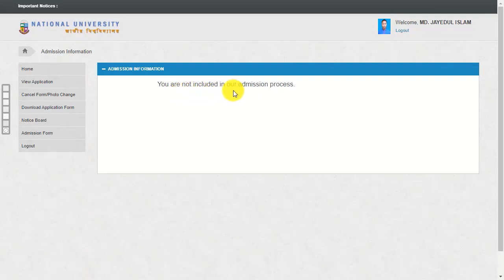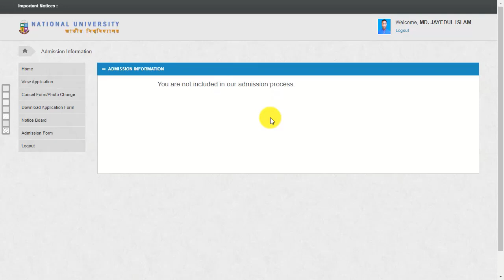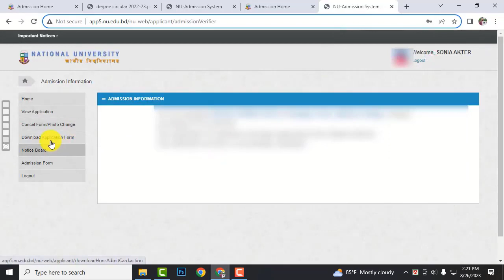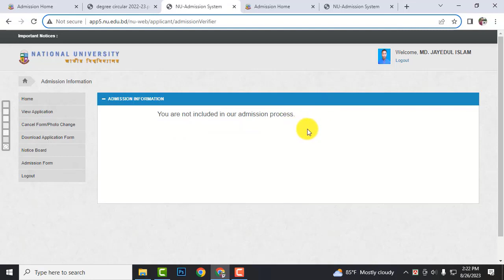ডিগ্রি ভর্তি 2023 আপডেট || Degree 1st Year Admission 2023 || Degree 1st Merit list Result Notice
How to Apply Degree Admission. ডিগ্রি ভর্তি ২০২২-২৩ || Degree Admission 2023 || Degree Admission Online Application Process 2023. How To Apply Degree Admission 2023. NU Degree Pass Online Apply System 2023
Degree Admission Circular 2023 Apply. NU Degree admission circular 2023 of National University has been released on nu.ac.bd. Degree 1st year application will be start and the application deadline. Every HSC passed students can apply. Students who want to apply for NU Degree 1st year admission can apply for Degree 3 year course from here. Read the post to know the NU Degree admission notice and application process, NU admission fee, NU admission requirements.
National University Degree admission circular 2023 has been published by the authority their online web application system. All candidates can find National University admission notice 2023 in their website. National University honors admission process 2022-23 will begin from 5th April 2023 on this year.

Queries Solved

1)  ডিগ্রি ভর্তি ২০২৩ ১ম মেধাতালিকা রেজাল্ট
2) ডিগ্রি ভর্তি ২০২৩ রেজাল্ট নোটিশ
3) ডিগ্রি ভর্তি ১ম মেধাতালিকা রেজাল্ট চেক করার নিয়ম
4)  ডিগ্রি ভর্তি ২য় মেধাতালিকা রেজাল্ট দেখার নিয়ম
5) Degree 1st merit result check
6) জাতীয় বিশ্ববিদ্যালয়
7) NU Degree Pass Apply
8) NU Degree Pass Apply 2023
9) NU Degree Apply 2023
10) NU Degree Apply
11) NU Degree
12) Degree Apply 2023
13) NU Degree Pass
14) degree admission 2023
15) degree admission update notice
16) nu degree admission 2023
17) degree admission apply date
18) degree admission
19) ডিগ্রি ভর্তি
20) nu degree admission
21) degree vortinu degree admission 2023
22) national university admission
23) degree admission 2023
24) degree 1st year
25) digri vorti abedon form
26) degree vorti 2023
27) degree admission form fillup
28) how to fill degree admission form 2023
29) degree admission form filling
30) degree admission form fill up
31) ডিগ্রি ভর্তি ফরম পূরণ করার নিয়ম
32) ডিগ্রি ভর্তির ফরম পূরণ পদ্ধতি
33) ডিগ্রি ভর্তির আবেদন ফরম
34) অনলাইনে ভর্তি ফরম পূরণ ২০২৩
35) অনলাইনে ভর্তির আবেদন করার নিয়ম ২০২৩
36) অনলাইনে ভর্তির আবেদন করার নিয়ম

Degree 1st-year class may be started on 1th June 2023 and academic session of Degree 1st year admission procedure. It is amazing cause when top-class university will released their admission notice then they start undergraduate orientation class. Students can apply in National University honors admission notice 2022-23 by nu.

Application Start: 02 August, 2023
Application Deadline: 30 August, 2023
Approximately Application Fee: 250 Taka
Class Start: 25, September 2023
Number of Seats: Almost 4.5 Lac